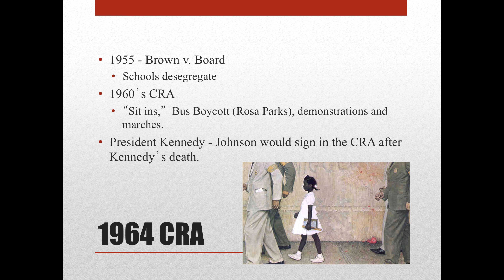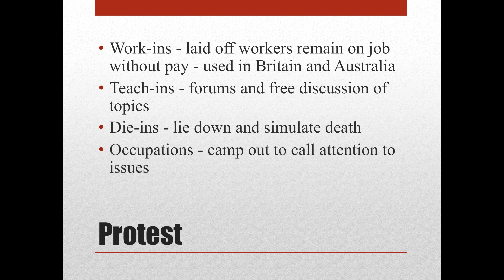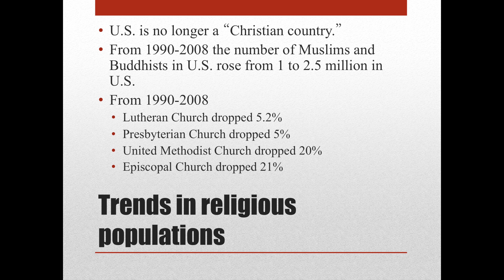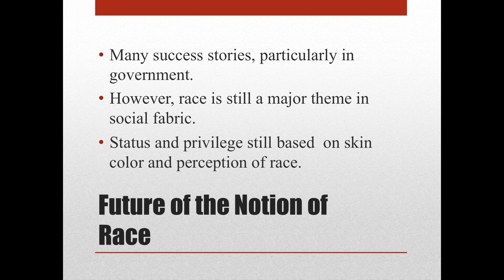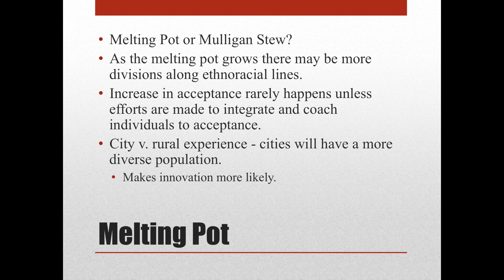Future 9 week C